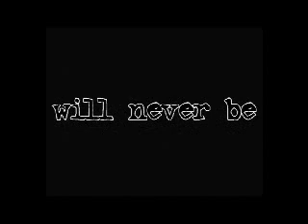Dawn Of Victory 'Lucas Impact' teaser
The new teaser trailer of the new upcoming Dawn Of Victory movie.